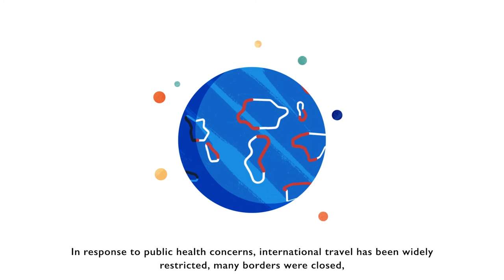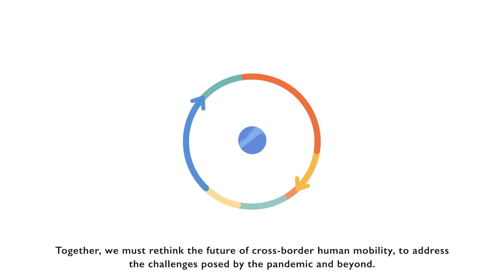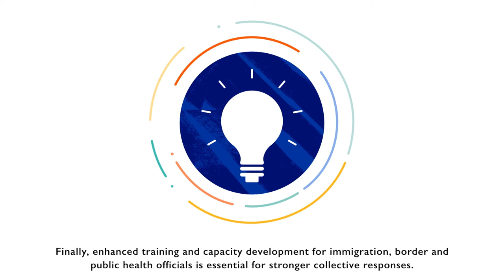Advancing safe and inclusive cross-border mobility in the context of COVID-19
The COVID-19 pandemic has shown the importance of advancing safe and inclusive human mobility and health security for all.